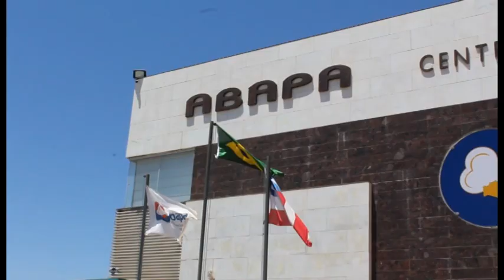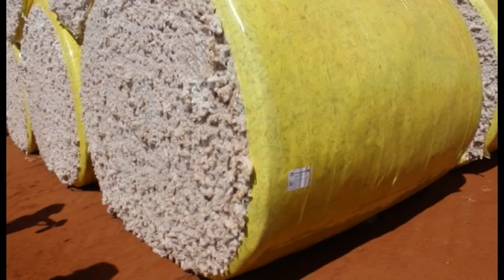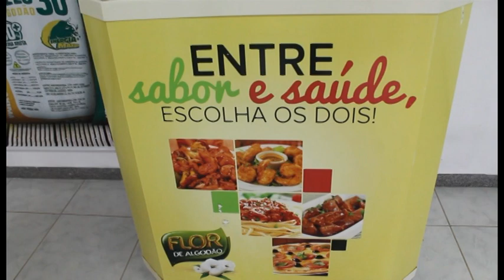Além da Pluma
Maria Isabel Rodrigues da Silva